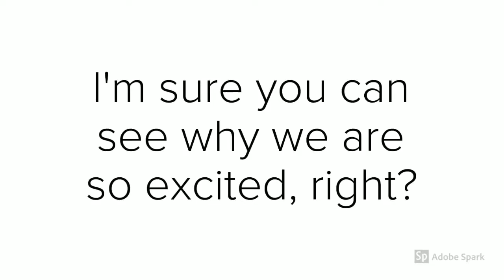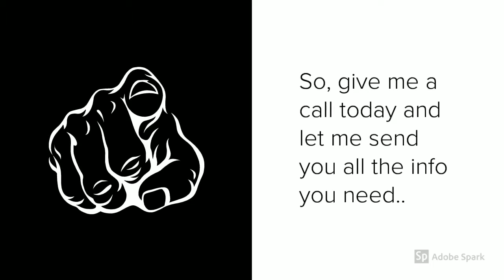The Navian FREEHOLD @ Jalan Eunos. BRAND NEW 3 bdrms for Sale.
FREEHOLD. The NAVIAN @ Jln Eunos

48 Exclusive units nestled in a quiet landed residential estate.

2 Blocks of 5-storey Residential Flats  with Surface Car Park and Swimming pool and Communal Facilities at the Roof Terrace.

Estimated Vacant Possession: 31 December 2020

WITHIN 1KM
To Eunos Primary School, Maha Bodhi School & Telok Kurau Primary School

CLOSELY LOCATED TO 2 MRT Stations:
Ubi (Downtown Line) and Eunos (East-West Line) MRT